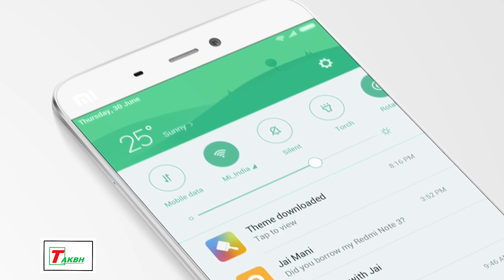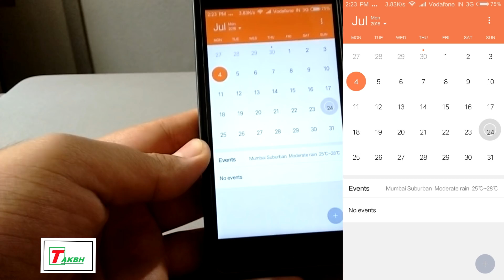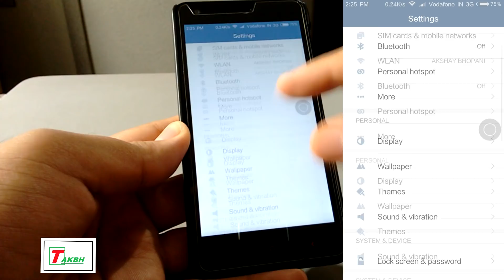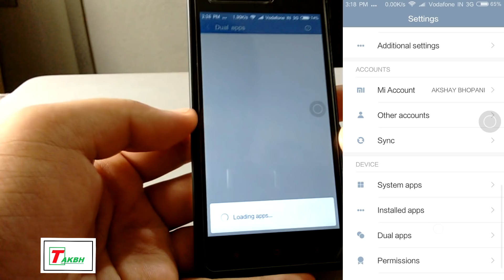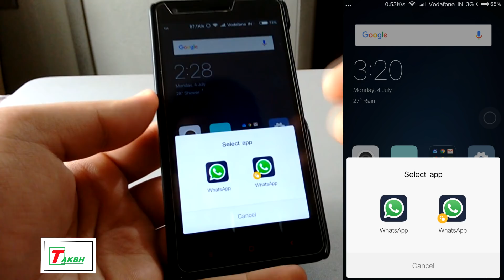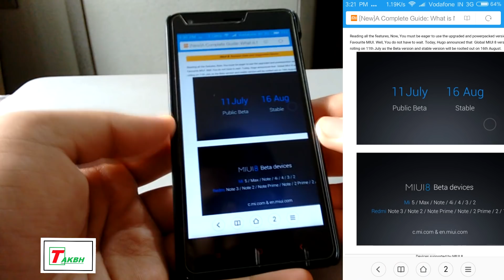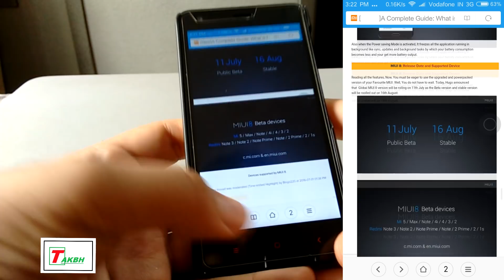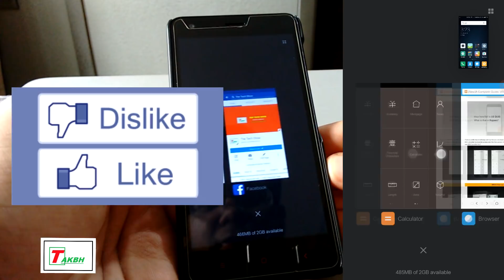Finally, Its Here - MIUI 8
Most awaited MIUI 8 is launched and its in Alpha stage. MIUI 8 China Alpha ROM is public and you can use it, Its just you won't get update unless and untill you are in  Beta Team. Anyways, I flashed the MIUI 8 ROM and I'm awestruck with it. Lets take a Tour of MIUI 8.